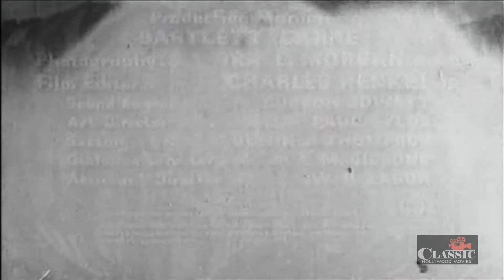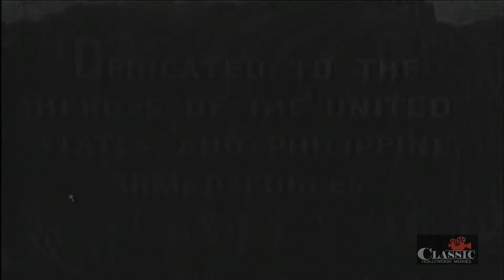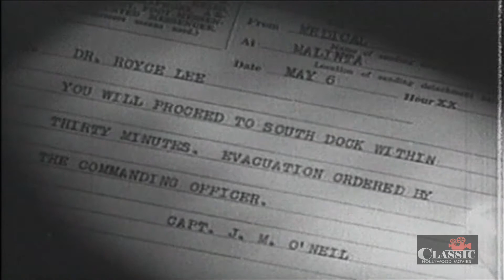Corregidor (1943) | Full Movie | Otto Kruger | Elissa Landi | Donald Woods | William Nigh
Corregidor (1943) Full Movie starring Otto Kruger, Elissa Landi & Donald Woods. Corregidor is directed by William Nigh & is written by Doris Malloy & Edgar G.Ulmer.

A doctor and his staff in a hospital on the Philippine island of Corregidor shortly after the Japanese attack on Pearl Harbor try to treat the sick, injured and wounded as American and Filipino troops desperately try to beat back a ferocious Japanese attack.